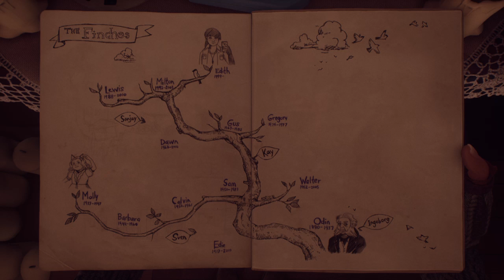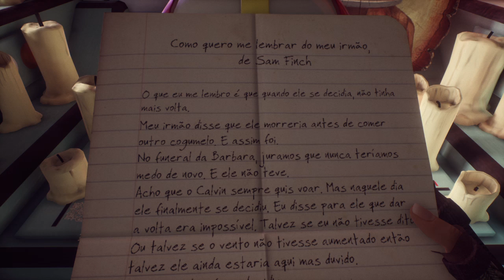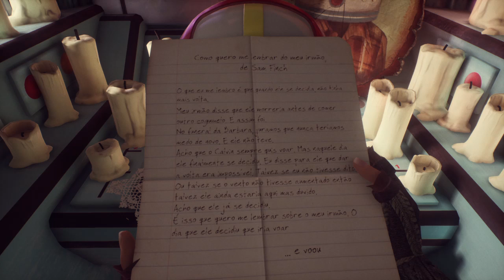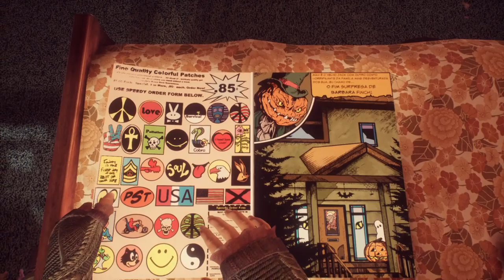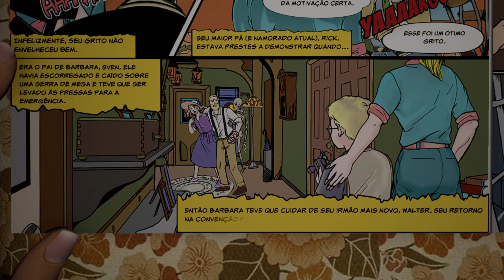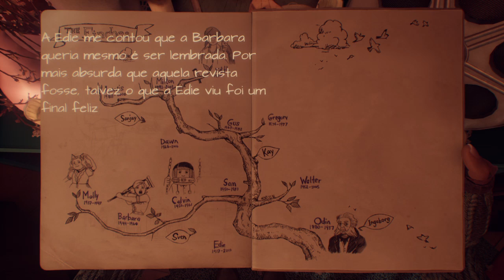Salvos por uma Muleta | What Remains of Edith Finch